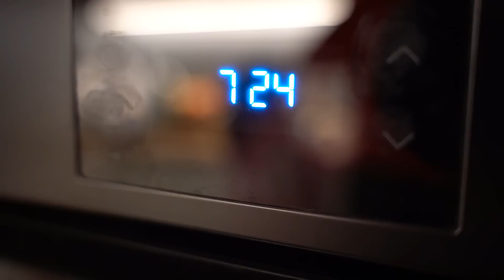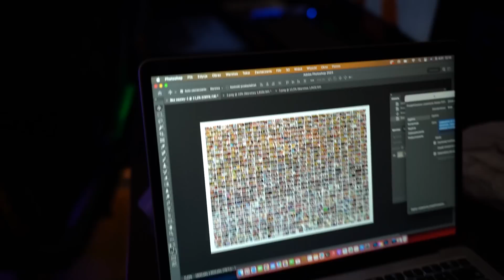KTO JEST MOIM TRENEREM - ILE KOSZTUJE, CO Z KONTUZJĄ?!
Każdego zachęcam do aktywności fizycznej, bo w zdrowym ciele zdrowy duch. W dzisiejszym odcinku poranny trening, realizacja nowych odcinków i wiele innych ciekawych sytuacji. Oglądajcie do końca, bo nigdy nic nie wiadomo.
PS.  Chcę zrobić mały test, kto czyta opis. Jeśli to czytasz, to wrzuć komentarz o treści " z opisu". Jestem ciekaw ^^ Miłego oglądania.